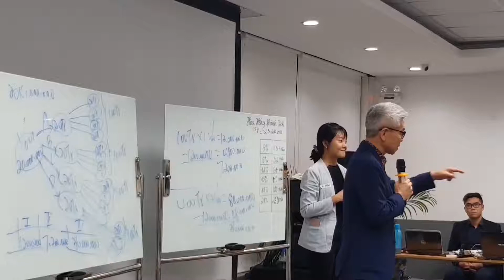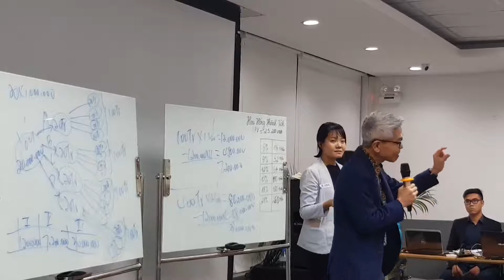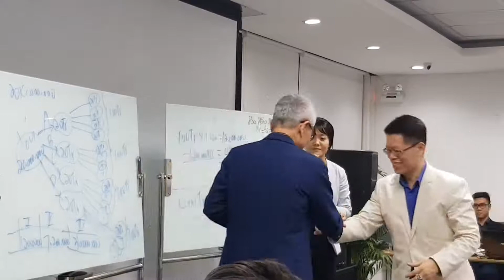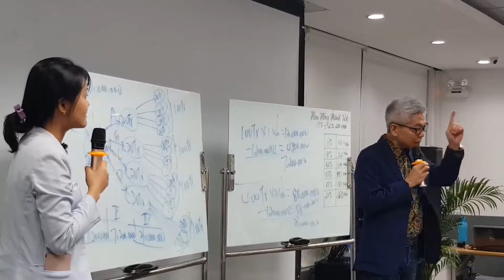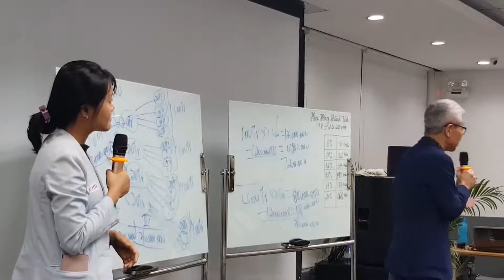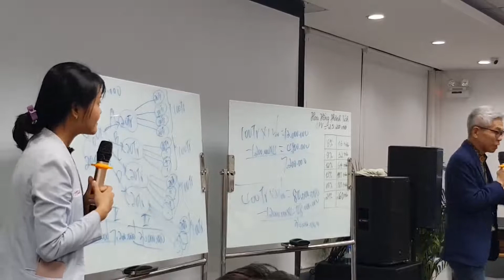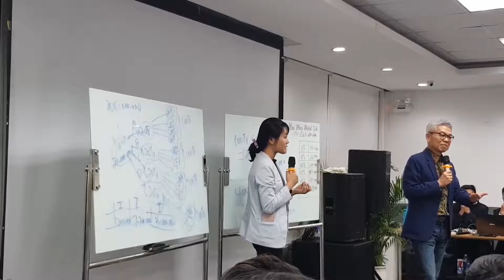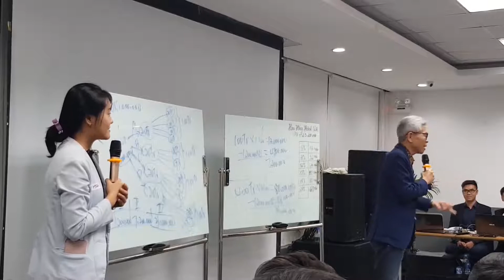Xây Dựng Niềm Tin - Mr. Foo Howe Kean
Để tham gia kinh doanh Amway cùng Tâm, click tại đây